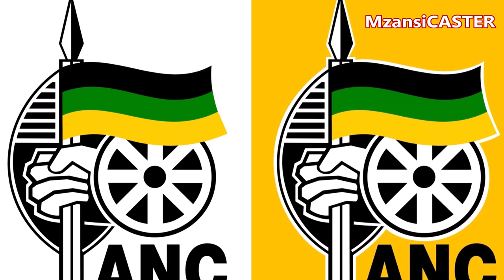A Tale Of Two ANCs